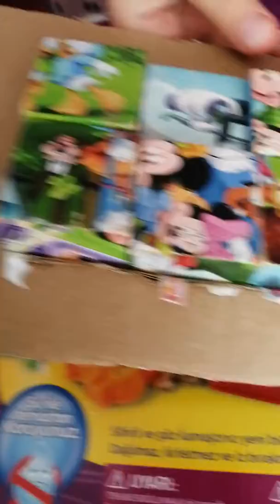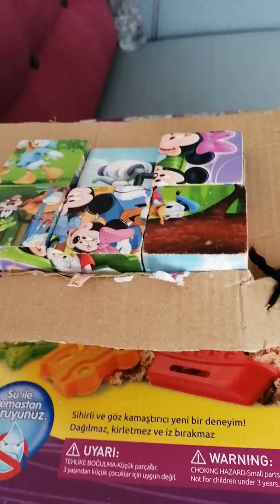Bu da Sena yapımı buz kırma oyunu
Evyapımı buz kırma oyunu